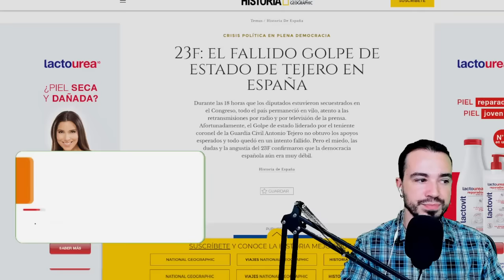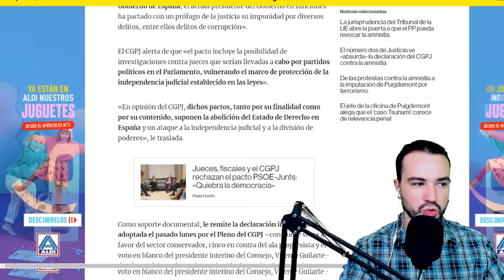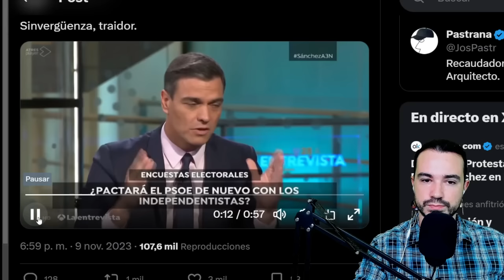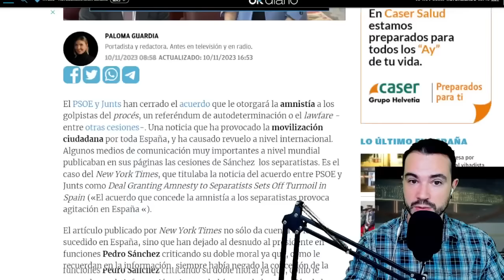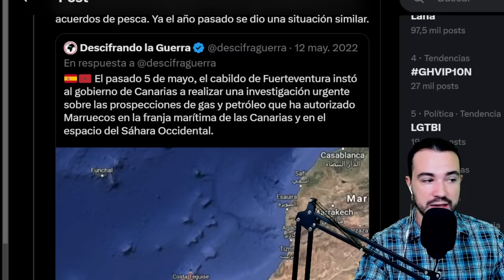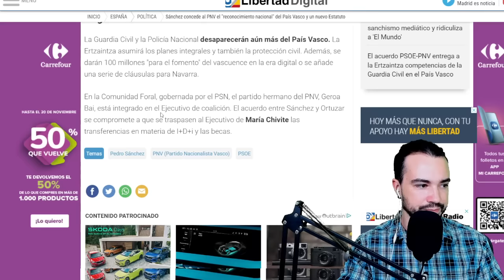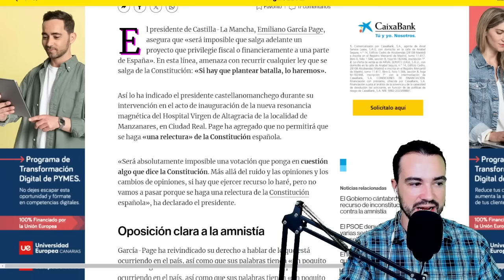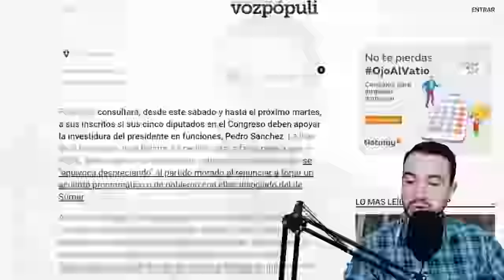PODCAST DE ACTUALIDAD 10 DE NOVIEMBRE DE 2023